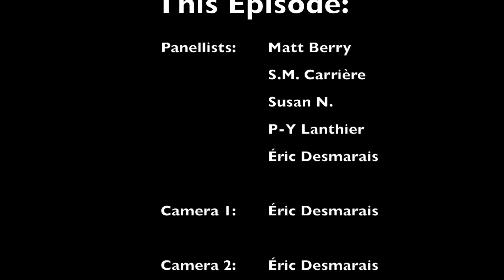Nights at the Round Table, S03 Bloopers 5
RUDE!